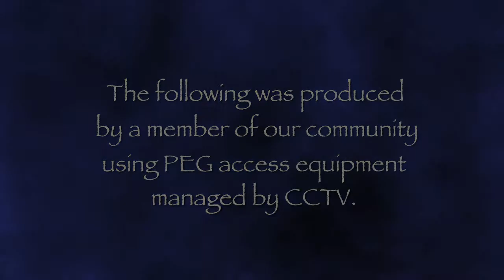Open Mic Bonhoeffer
Folk Rock Music
Benjamin Nanke - Acoustic Guitar, Vocals
Brandon Conrad - Electric Guitar, Vocals
Matt Steele - Bass, Vocals
Paul Zapata - Percussion